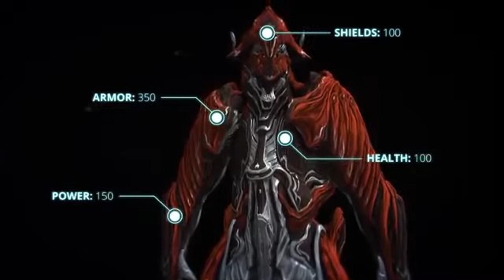Warframe Profile - CHROMA